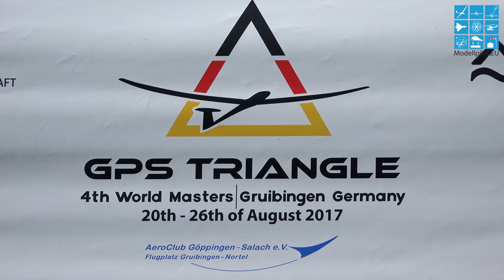GPS TRIANGLE WM 2017 first infos INTERVIEW with JÖRG ETZLER on the airfield GRUIBINGEN NORTEL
GPS TRIANGLE WM first infos INTERVIEW with JÖRG ETZLER on the airfield GRUIBINGEN NORTEL

Auf dem Flugplatz Gruibingen Nortel des Veranstalters AeroClub Göppingen Salach fand die GPS Triangle WM in Deutschland statt. Modellpilot.EU war einer der Sponsoren des Wettbewerbes und unterstützt mit entsprechender Berichterstattung die 4. Weltmeisterschaft in Gruibingen. Insgesamt nahmen 54 Piloten aus 12 verschiedenen Ländern an der Weltmeisterschaft teil.